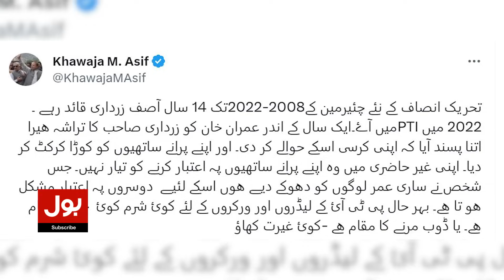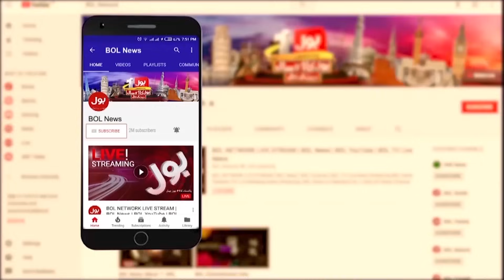Chairman PTI | Gohar Khan is the Member of PPP | Khawaja Asif Big Revelation | Breaking New